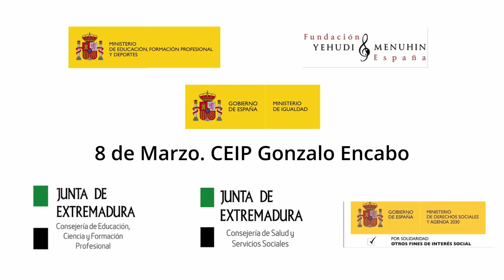Día de la mujer. Capoira. CEIP Gonzalo Encabo. extremadura